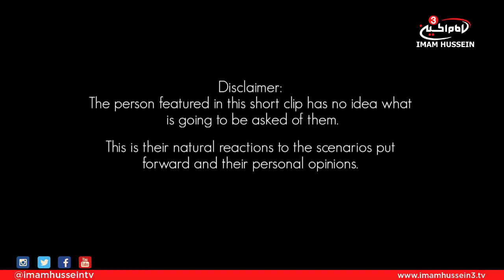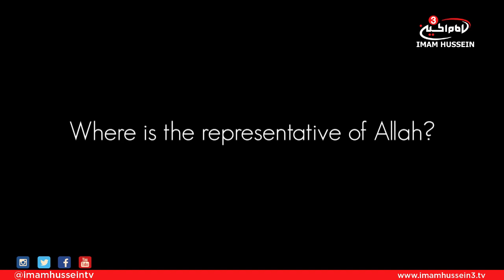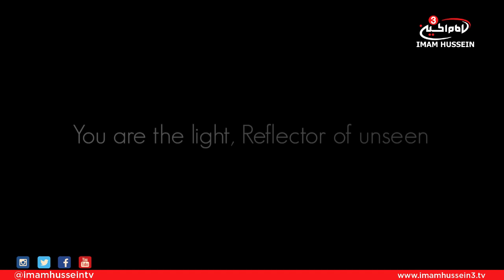IMAGINE - Ashura 40 day countdown - Part 24